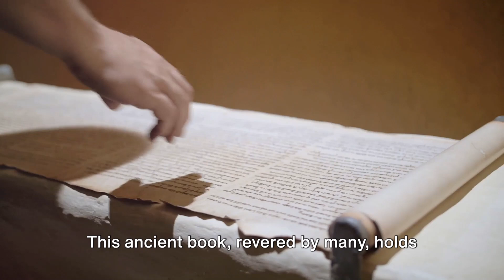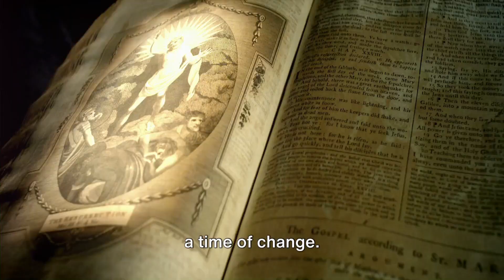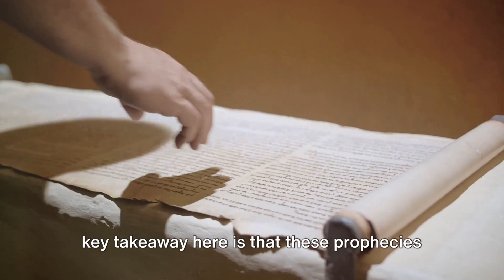Unveiling the End: A Dive into Bible Prophecy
Join me on an illuminating journey into the depths of Bible prophecy as we unravel the mysteries surrounding the end times. From the book of Revelation to the prophetic words of the Old Testament, discover the signs, symbols, and messages that offer insights into what the future holds. Delve into the fascinating world of eschatology and gain a deeper understanding of how these ancient prophecies resonate with our modern world. Prepare to be enlightened, challenged, and inspired as we unveil the end together.